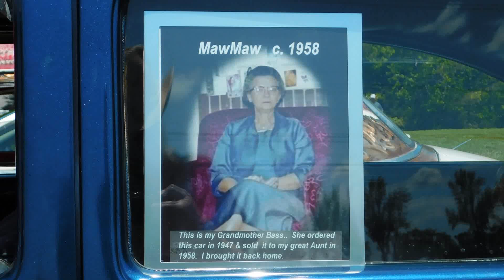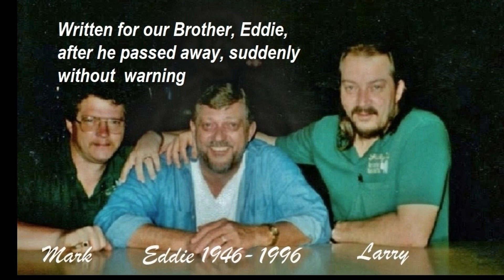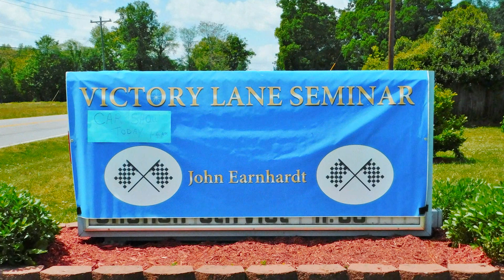Mocksville, NC 7th Day Adventist car show. April 25, 2023 Larry Helms Band